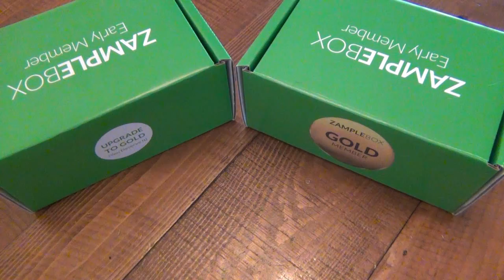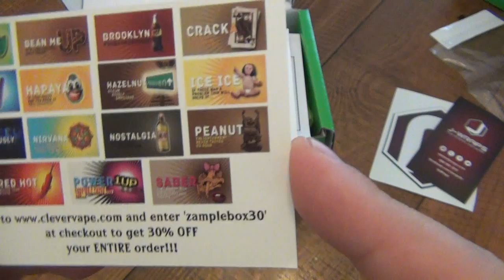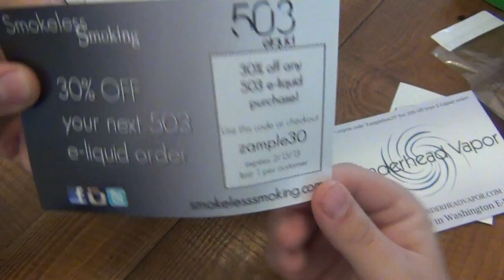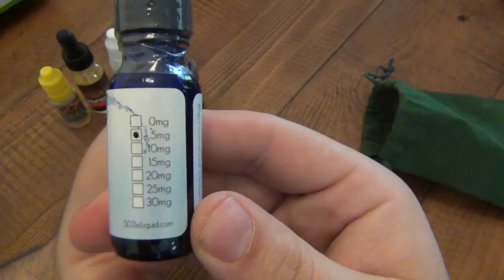ZampleBox : "STANDARD" E-Liquid [50ML] A Month Program